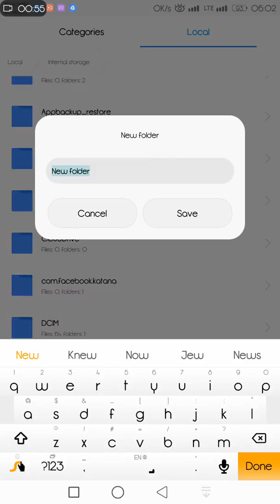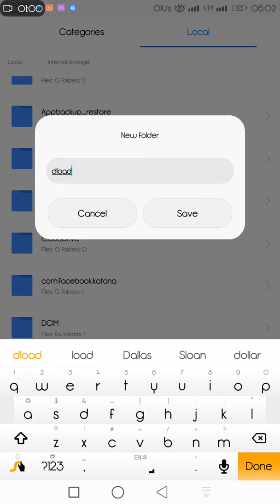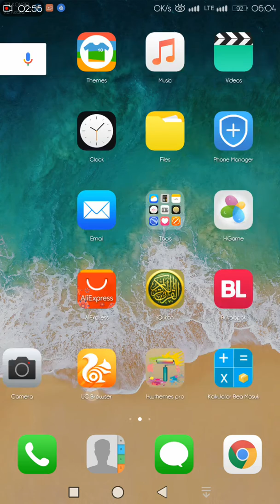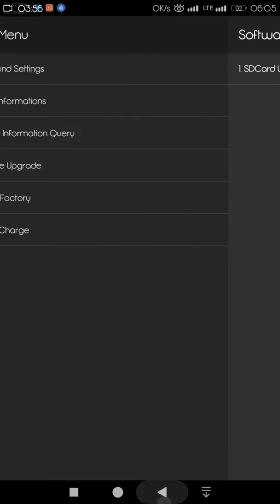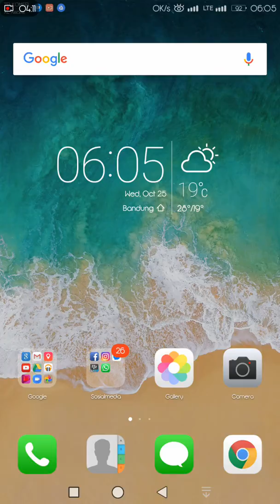DOWNGRADE HONOR 6X FROM NOUGAT TO MARSHMALLOW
You must download this :
I suggests you to do second way.. turn off your phone and push 3 button volume +and- and power button